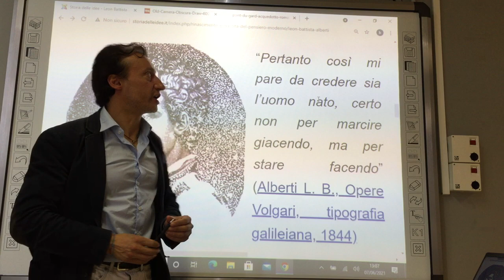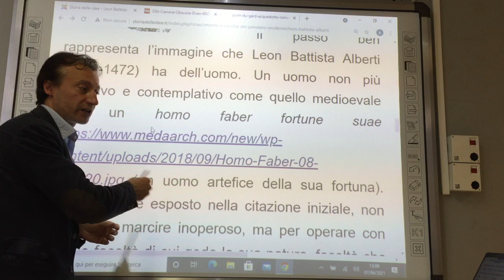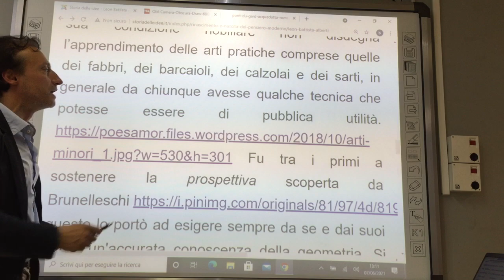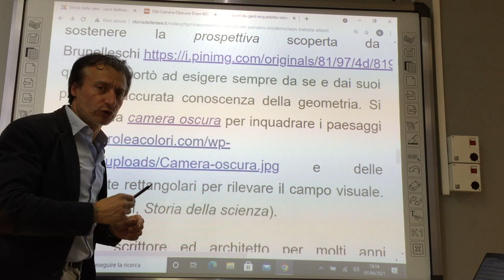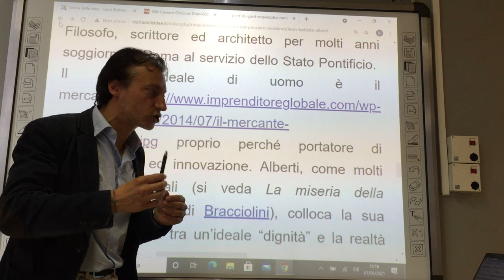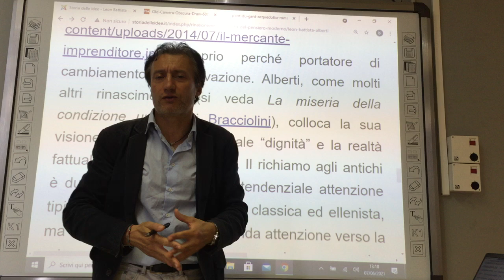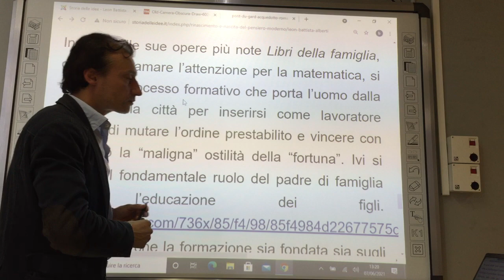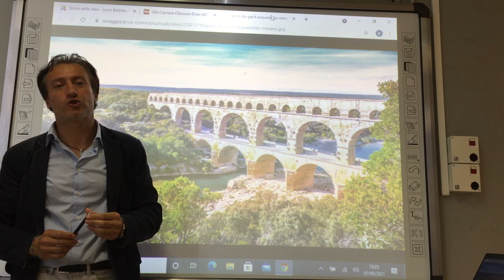Lezioni di Filosofia. Personaggi dell'Umanesimo e del Rinascimento: Leon Battista Alberti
Lezioni di Filosofia. Personaggi dell'Umanesimo e del Rinascimento: Leon Battista Alberti. La nuova immagine dell'uomo. L'ideale del mercante. La prospettiva e la camera oscura. I libri della famiglia e l'educazione. Questo video fa parte delle videolezioni di storia delle idee della filosofia e della scienza occidentale a cura del Prof. Bernardo Croci. Il testo di queste lezioni è visibile su sito